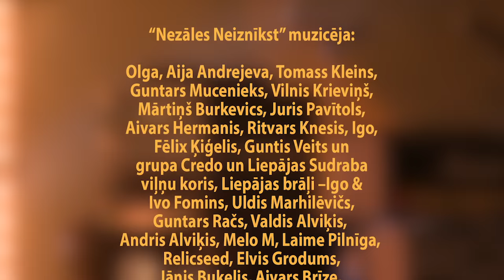Līvi - Nezāles neiznīkst (Dzintaru koncertzāle, 2013)